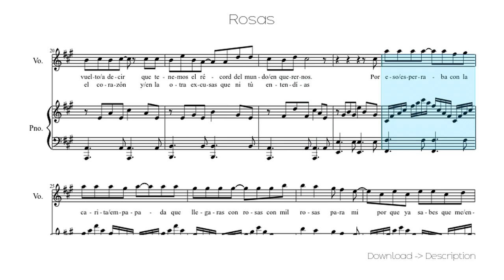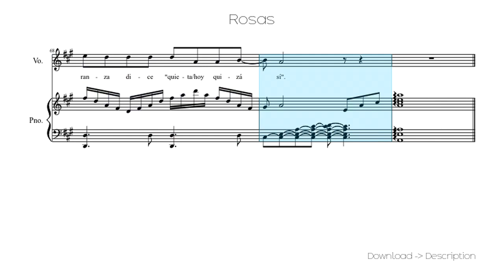🎶 Rosas 🎸🎸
Sheet for song: 🎶 Rosas 🎸🎸